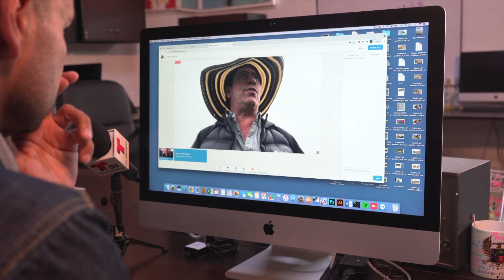Bloqueos generan escasez de alimentos | Noticias RPTV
El taponamiento de vías por el Paro Nacional en Colombia ya genera desabastecimiento de alimentos y de gasolina. Las manifestaciones y disturbios también continúan.
Bloqueadas permanecen varias vías a causa del Paro Nacional que ya completa 9 días en Colombia.

Créditos entrevistados:
Eliseo Millán, representante de comerciantes campesinos
Hernando, habitante de Cali.
Equipo de la AGENCIA DE NOTICIAS RPTV:
Periodista: Daniel Muñoz